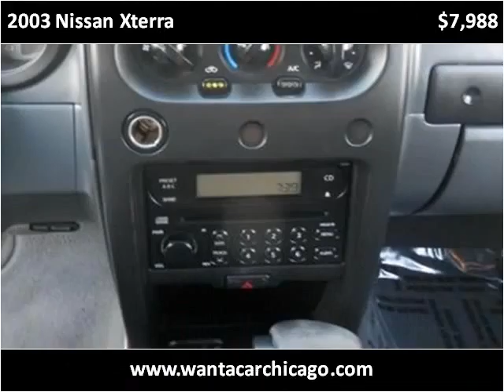2003 Nissan Xterra Used Cars Chicago IL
This 2003 Nissan Xterra is available from Morgan Motors.